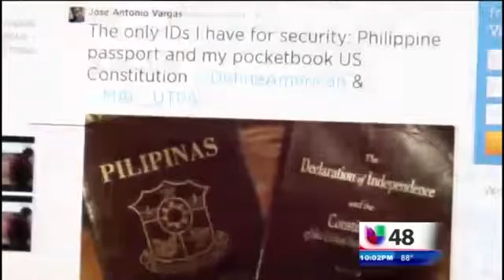Fanny Cano Reel